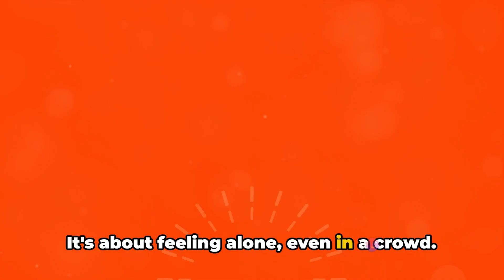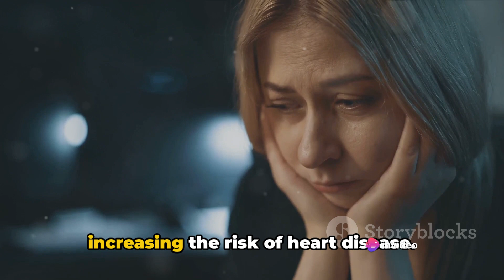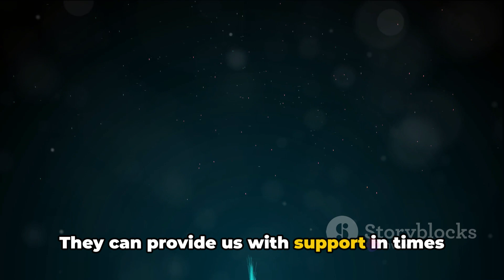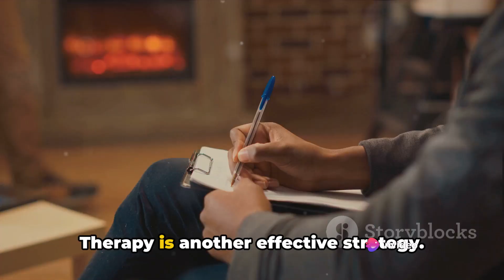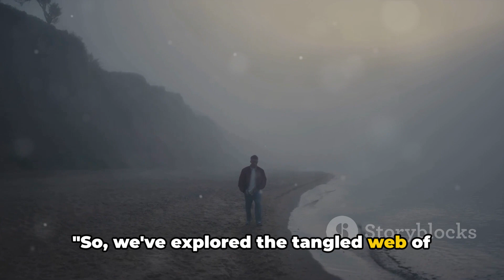The Horrific Reason Why You MUST Overcome Loneliness | Jordan Peterson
🔍 Dive deep into the chilling truth about loneliness with renowned psychologist Jordan Peterson! In this eye-opening video, Dr. Peterson delves into the dark depths of loneliness, revealing its shocking impact on mental health and well-being. 💔

🤔 Are you struggling with feelings of isolation? Dr. Peterson provides invaluable insights into why overcoming loneliness is not just important, but crucial for a fulfilling life. 💪

🔑 Discover practical strategies and profound wisdom from Dr. Peterson's extensive research and experience, empowering you to combat loneliness and forge meaningful connections. 🌟

🔔 Don't miss this enlightening discussion that could change the way you perceive and tackle loneliness forever! Hit play now and embark on a journey toward a brighter, more connected future. 🌈